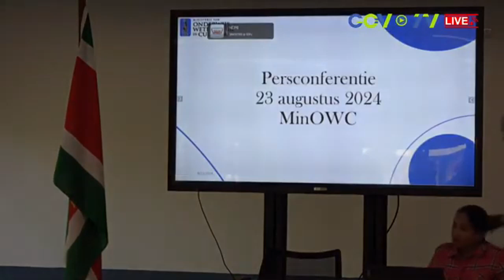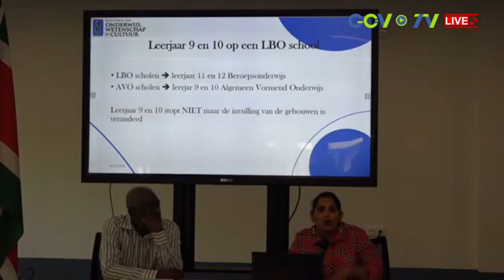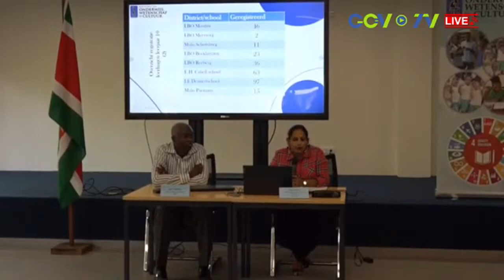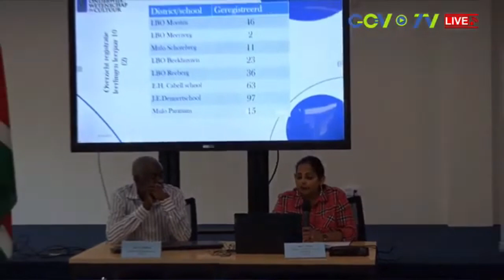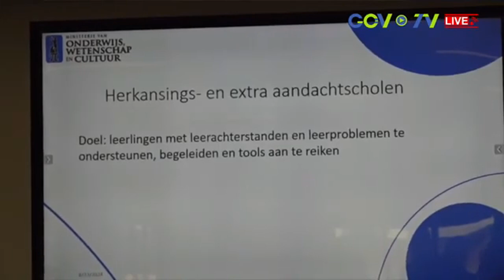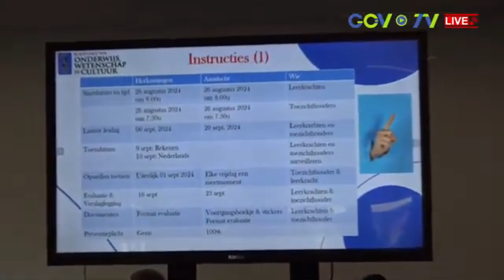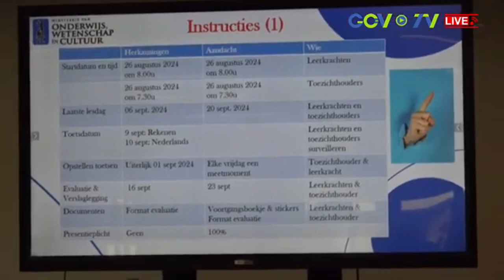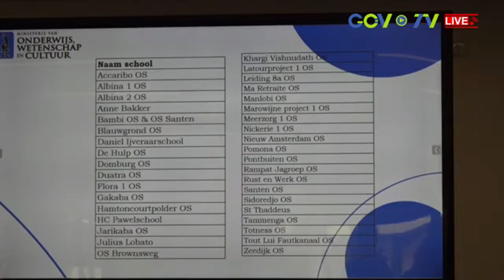MinowC bekijkt problemen van leerjaar 9 en 10